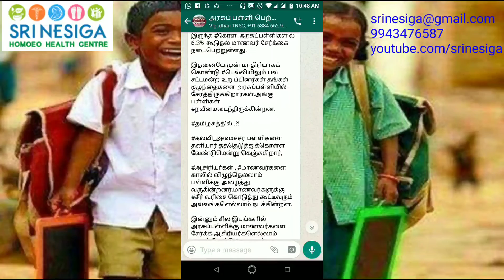அரசு அதிகாரிகளே உங்கள் குழந்தைகளை அரசு பள்ளியில் சேருங்கள்!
என்னைப் பொருத்த வரையில் இன்னொறு மொழி கற்றுக் கொள்வது தவறில்லை!

வாழ்க்கையில் திட்டங்கள் தேவையா?

நன்றி!